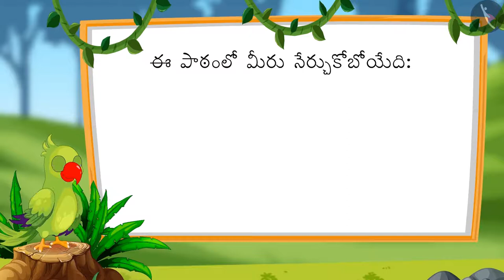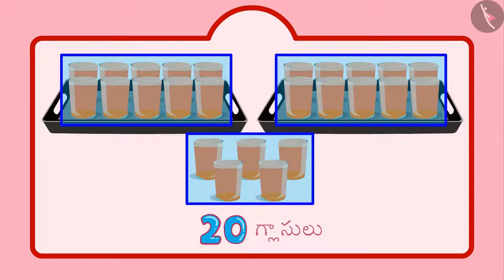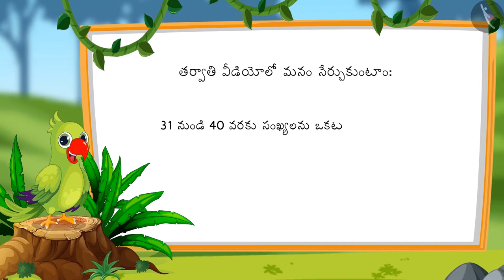21-40 వరకు గల సంఖ్యలు | Part 1/3 | Numbers from 21-40 | Telugu | Class 1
"21-40 వరకు గల సంఖ్యలు | Part 1/3  | Numbers from 21-40 | Telugu | Class 1 | రెండంకెల సంఖ్యలు  | कक्षा 1 | NCERT | 20 నుండి 50 వరకు గల సంఖ్యలు

Collection and Representation of data | Two digit numbers | Grade 1 | NCERT | Numbers from twenty one to fifty

Welcome to part 1 of Numbers from 21-40. In this video, we will discuss the concept of Numbers from 21-40.